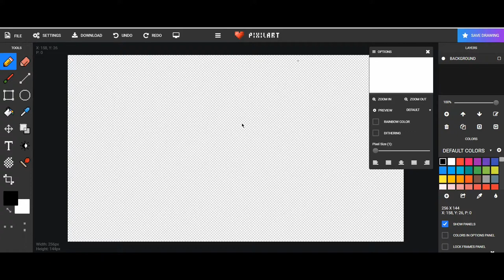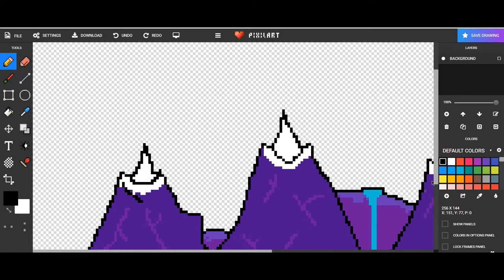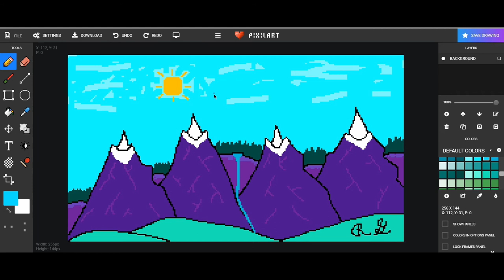Robert Garcia - Landscape Sprite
song instrumental: Little wing by Jimi Hendrix